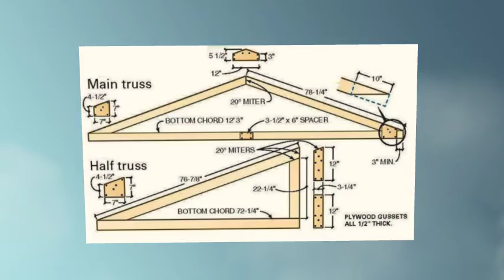Tool Shed Plans 6x6 - Blueprints For A Hip Roof Storage Shed